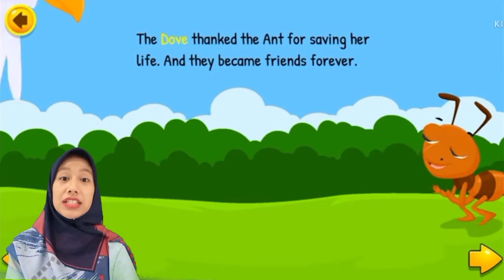Literasi Bahasa Inggris SDS 1 KMB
SDS 1 Karya Makmur Bahagia